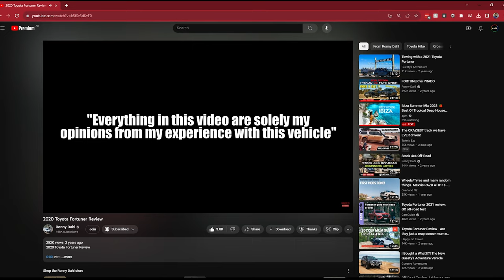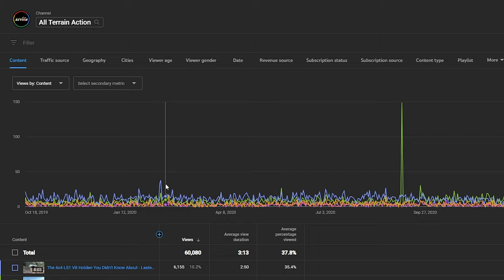The reason why the Fortuner didnt work out for us...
In the end, I think it was a personal preference but I do want to share with you guys why and how I ended up with the conclusion to sell the Fortuner and really - for now give up any real consideration for a mainstream 4wd configuration. It's just not for me. Sorry to disappoint anyone out there hoping for anything else other than that!